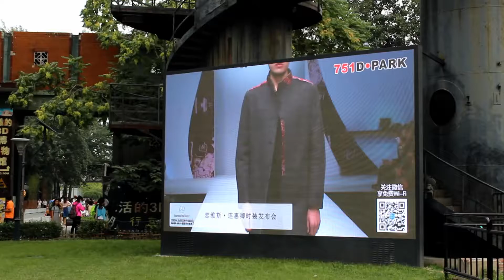La moda en Beijing, China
Estamos recorriendo el Distrito de Arte 798 en Beiing, China. Una vez más comprobamos el gran interés de los chinos, principalmente jóvenes, por la moda. Oportunidad de negocios para empresas con marcas posicionadas de ropa y accesorios.